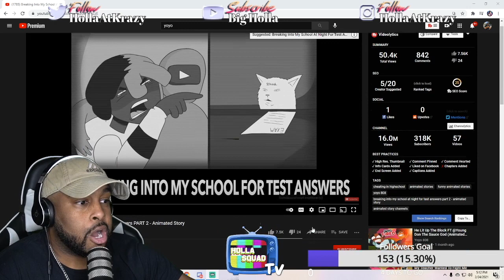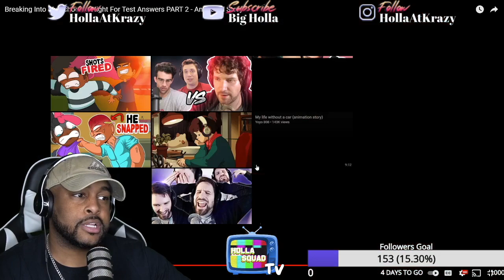Yoyo 808: Breaking Into My School At Night For Test Answers PART 2 | Reaction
► WE HERE!

- HollaSquad